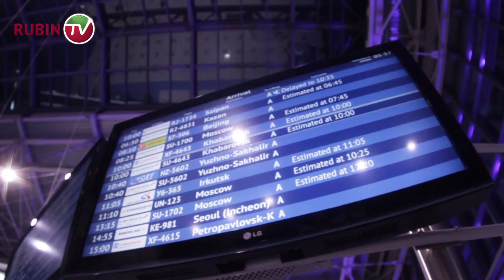Луч VS Рубин. Казанцы на берегу Японского моря.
Самолёт с игроками Рубина на борту приземлился во Владивостоке в 6:41 по местному времени. Выйдя из здания аэропорта, футболисты сразу же разместились в автобусе и до города добирались еще в утренних сумерках. Через час они уже были в старейшем отеле столицы Приморья, в двух шагах от стадиона "Динамо". Предматчевая тренировка не планировалась, так что у наших ребят было достаточно времени, чтобы отдохнуть и набраться сил после длительного перелета. Игра на стадии 1/16 финала кубка России состоится сегодня в 18:30 по местному (11:30 по московскому) времени.